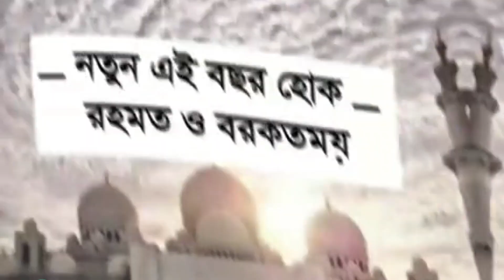সবাইকে ২০২৩ সালের শুভেচ্ছা।🥰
Daily lifestyle
Assalamualaikum
 Welcome to mariam's blog 🤩
My Daily Lifestyle blog
 my new channel Please support me..